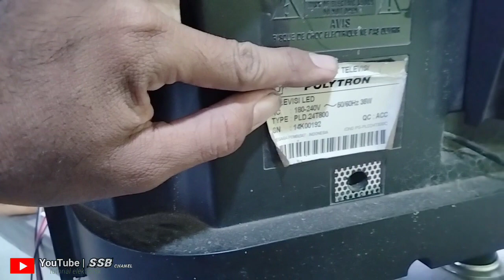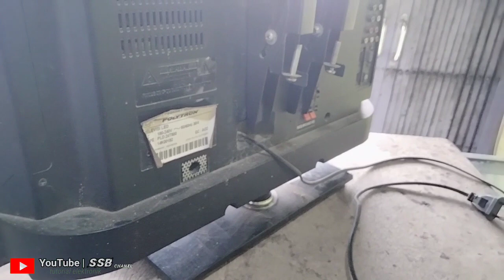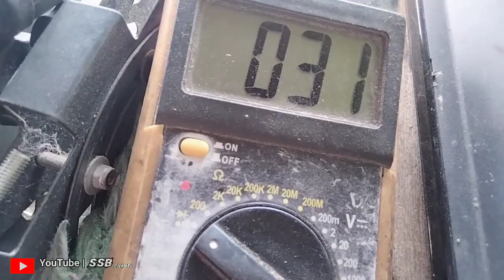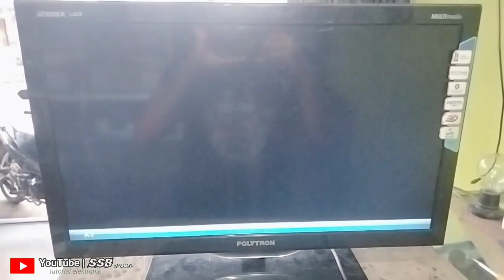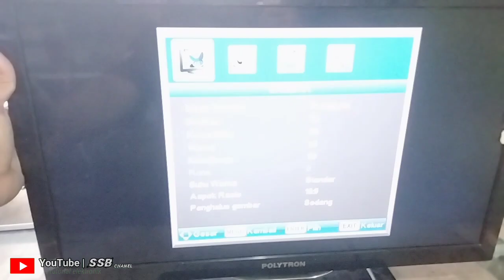tv LED Polytron bila di colokan listrik mati.. KENAPA YAAAA...????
@suhadisoglengbro5350 memberikan tutorial tentang cara memperbaiki tv LED Polytron bila di colokan listrik mati.simak terus videonya sampai selesai dan jangan lupa klik SUBSCRIBE like komen dan share ya biar chanel saya ini lebih cepat berkembang terimakasih.pada video kali ini saya memperbaiki tv LED Polytron bila di colokan listrik mati ternyata ada kerusakan di transistor mosfet dengan nilai 7A65 dengan kerusakan konslet saat di cek pakai avometer.setelah mengetahui transistor tersebut mati konslet saya langsung saja mengganti transistor tersebut dengan transistor mosfet yang baru dan tv LED Polytron kembali normal lagi saat dinyalakan listrik tidak jeglek lagi.semoga bermanfaat